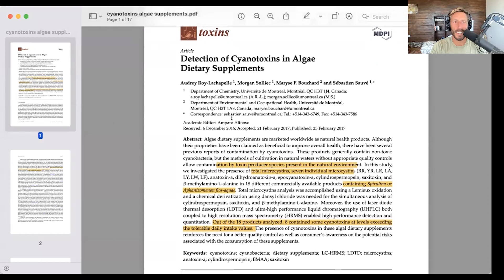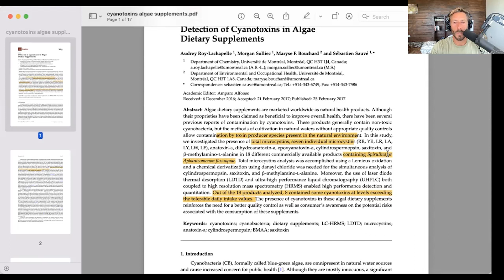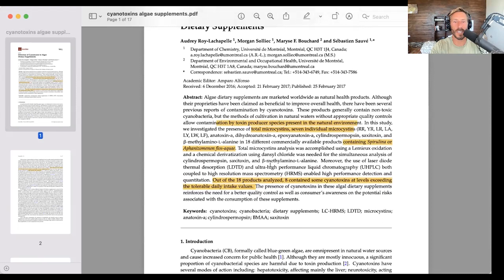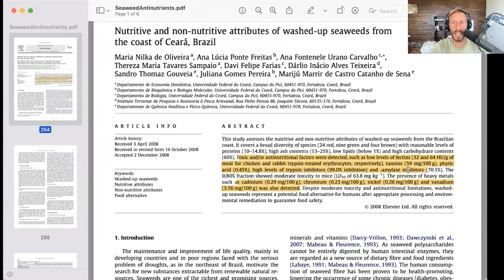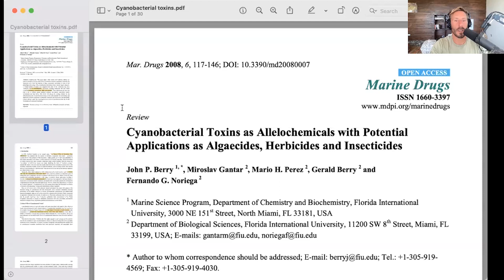Cyanotoxins in algae and seaweed- why they are not beneficial for our health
Paul shares his perspective on spirulina, algae and chlorella. He explains the evolution of algae and why it is toxic for humans. He highlights studies detecting cyanotoxins in algae based supplements and seaweed.